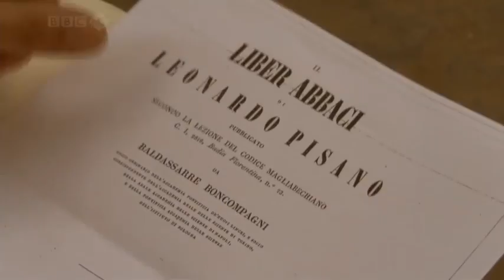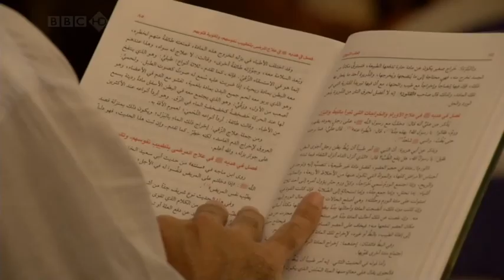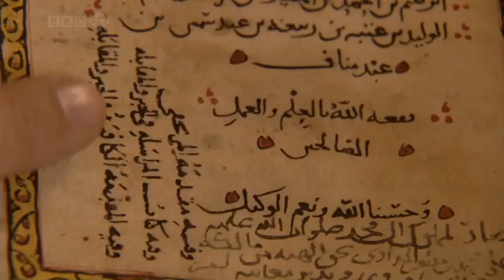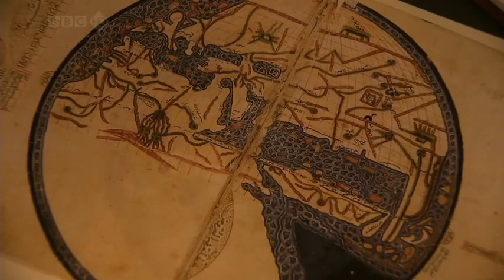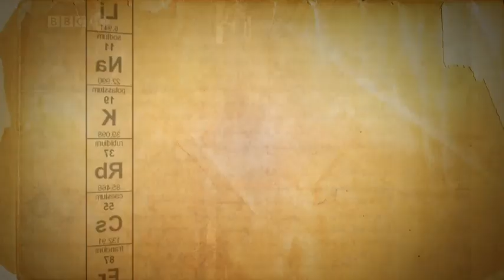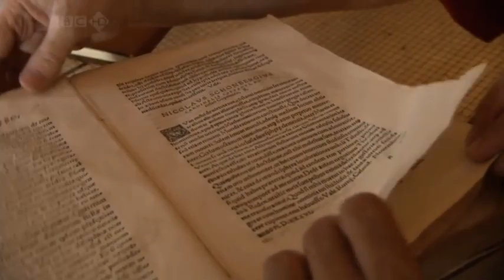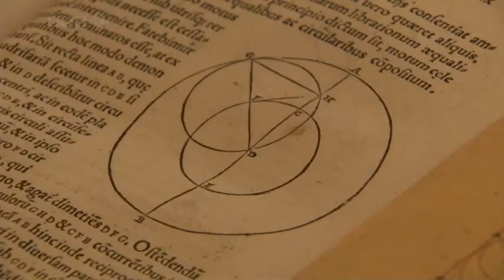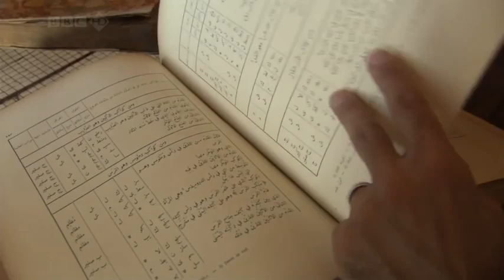Science and Islam, Jim Al Khalili BBC Documentary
Science and Islam (2009) is a three-part BBC documentary about the history of science in medieval Islamic civilization presented by Jim Al-Khalili. The series is accompanied by the book Science and Islam: A History written by Ehsan Masood.